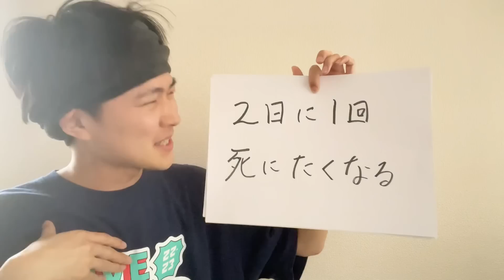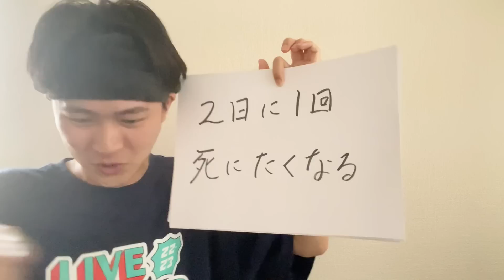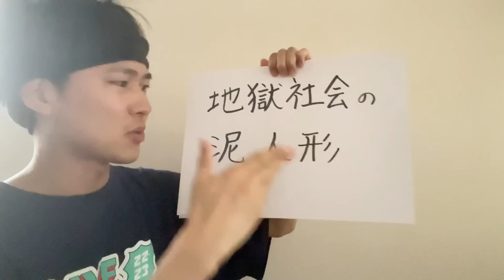新生活‼︎死にたくなるあなたたちへ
頑張るなめっちゃサボれ